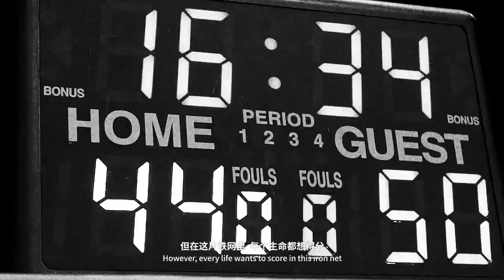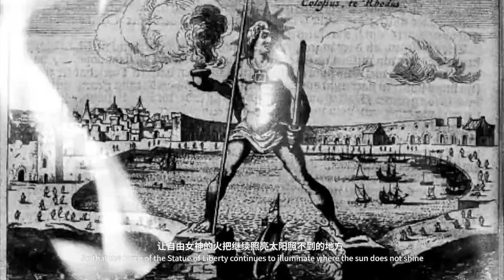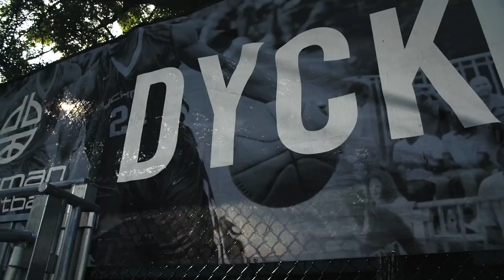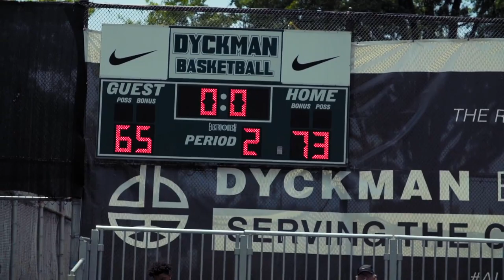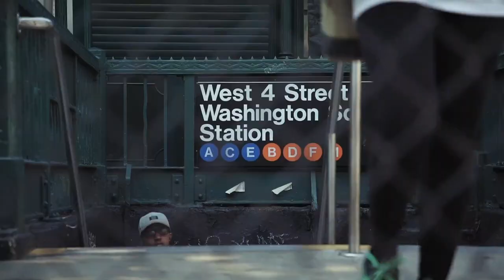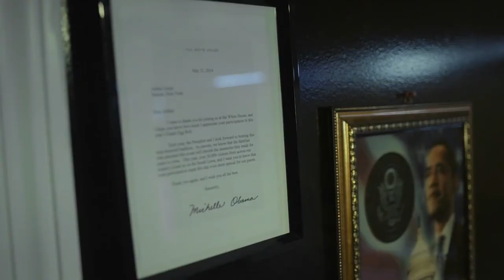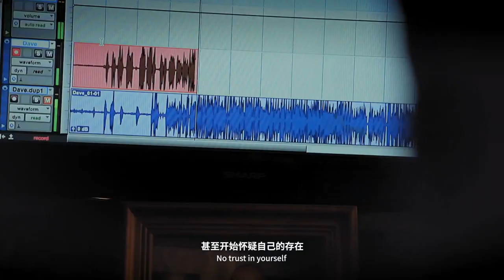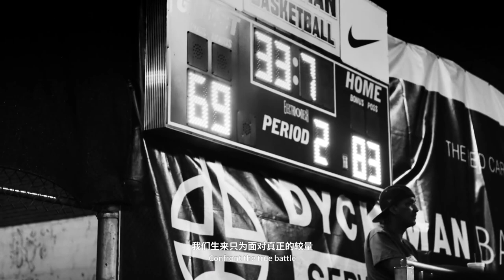[无中生有]第一季 中国街头篮球态度纪录片 纽约戴克曼交流 Chinese street basketball attitude documentary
由吴悠、赵强、曹芳、闫帅、张梓祎、程驰、万圣伟、王少杰、鲁骜组成的球队在经历一系列磨合后，在纽约篮球圣地与当地球员对决，原生味的野生球赛，火爆十足，街头感十足